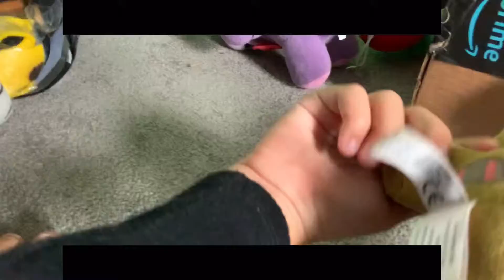Fanf plush the movie 1 trailer